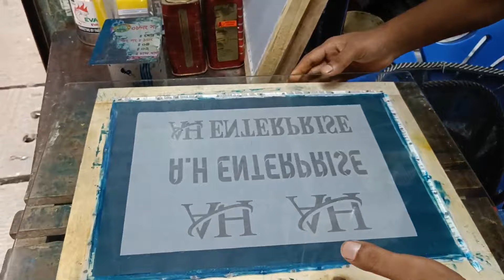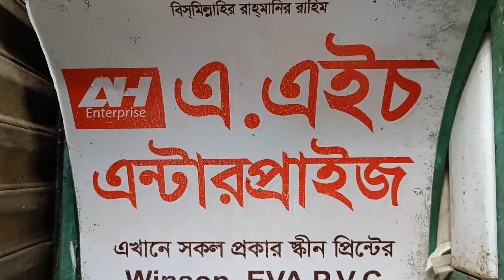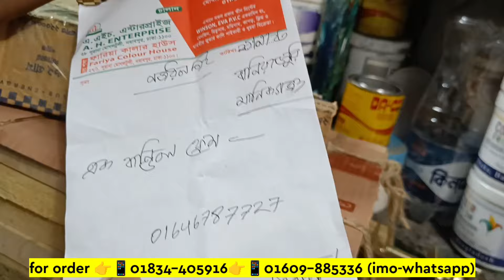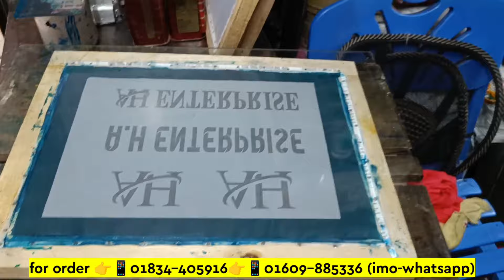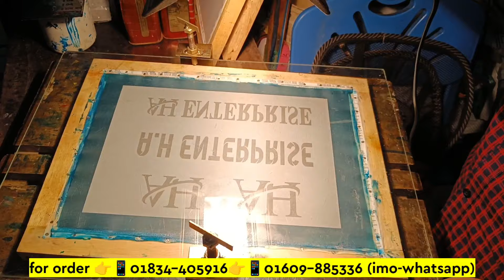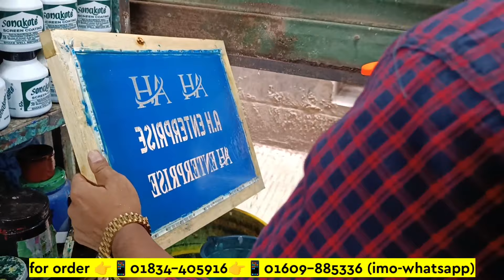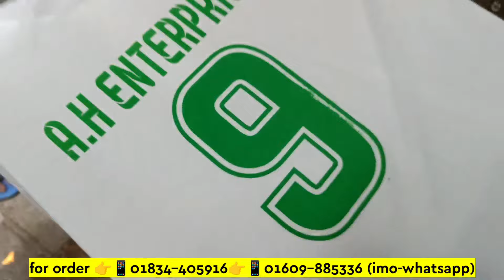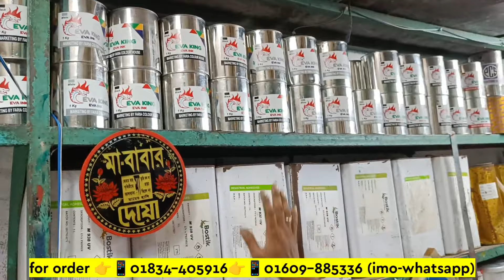screen print price in bangladesh | block print | screen print training bd | screen printing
screen print price in Bangladesh।block print। screen print training bd।screen printing।tshirts print

এ.এইচ. এন্টারপ্রাইজ, ২৮,পুরানা মোগলটুলী, নবাবপুর ঢাকা-১১০০
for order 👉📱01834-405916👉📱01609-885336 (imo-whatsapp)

Search Quarries:
rony rahman show
roni rahman show
screen printing
screen print
screen print shop in Bangladesh
screen print shop katabon
screen print price in Bangladesh
screen print price in Bangladesh 2023
screen print factory
screen print factory
rony rahman show
screen print for beginners
screen print at home
screen print training
screen print training center
screen
printing
block
print
price